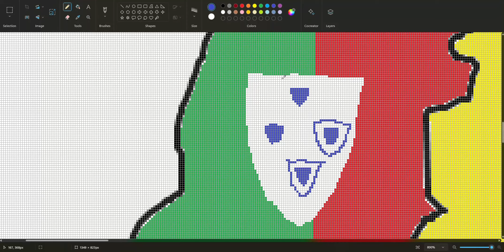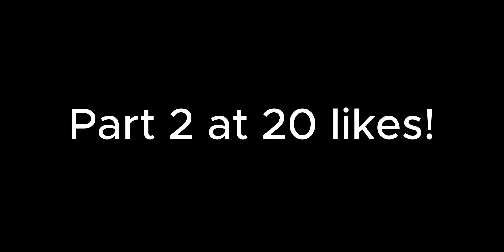Drawing Spain and Portugal and France in Microsoft Paint!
Today I will be drawing 3 coutries in Microsoft Paint | Watch till the end and part 2 at 20 likes!